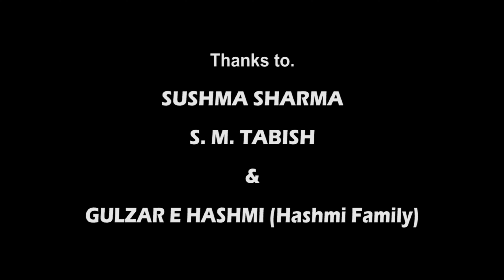Sapna (Dream Unrevealed) || Hindi Short Film || Golden Graphics Studio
Director_Azeem_Zaidi_"Nawaz"

Sapna (Dream Unrevealed)

Writer and Director- Azeem Zaidi "Nawaz"

Starring- Abbas Aly, Rehana Husain (U.S.), Karan Vohra, Anjum Khan, Arshi Rizvi and others

Credits:
Presenter- S. Allaya.
Writer & Director - Azeem Zaidi "Nawaz"
Produced By - Hashmi Production.
Producer-  S. F. Hashmi "Azmi Rampuri"
Co producer - Gaurav Shukla
Associate Producer - Akleem Akhtar Zaidi.
Line Producer- S. M. Tabish
Production controller- Ranak Kumar.

Camera- John Zaidi.
AD- S Meesam Ali.
Make Up- Haya Make-up Studio.
Dress- Ayat fashion boutique.
Editor- Subhash Agarwal.
Sound - Krishna
Audio - Tabish, Sushma and Akleem Akhtar
Graphics- Nadeem Ahmad & Adithya Patel
Media Marketing- Aqeel suhail
Publicity Social Media - Nawab Shahzeb
Marketing- S. Talib Reza & S. Zeeshan Hussain

Thanks to- P. K. Mathur, Mahadev builders and Gulzar e Hashmi